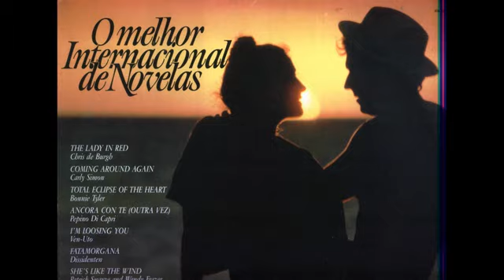ANCORA CON TE - (OUTRA VEZ)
O MELHOR INTERNACIOAL DE NOVELAS -  ANCORA CON TE - (OUTRA VEZ) MÚSICA EXTRAIDA DE VINIL - POSTAGEM DE GEORGE C. CASSEMIRO